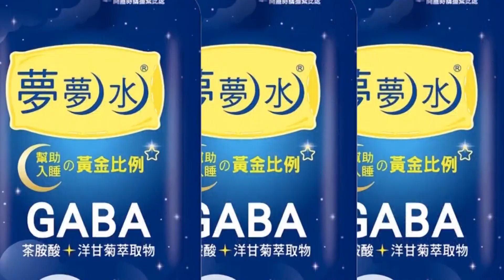"人事時地.金主全曝光"楊植斗再爆新事證 控陳時中陣營2000塊聘走路工